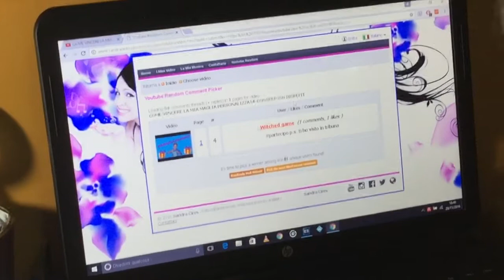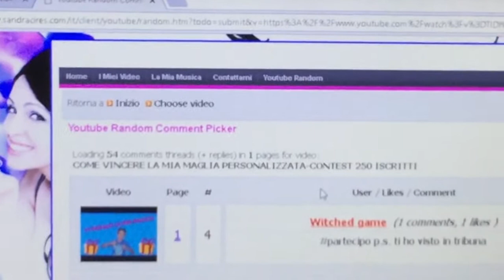Il vincitore del CONTEST della maglietta di Alex il biondo.